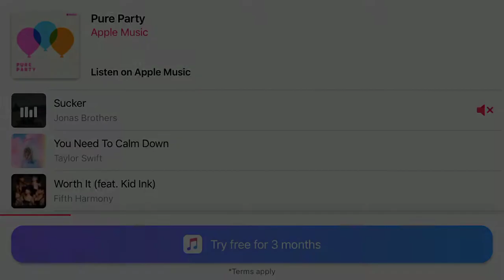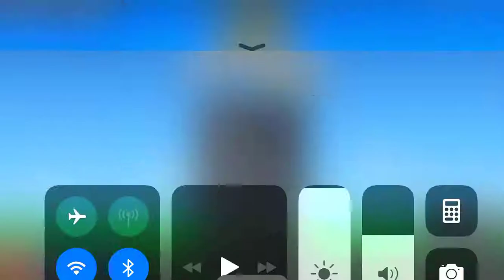August 14, 2019